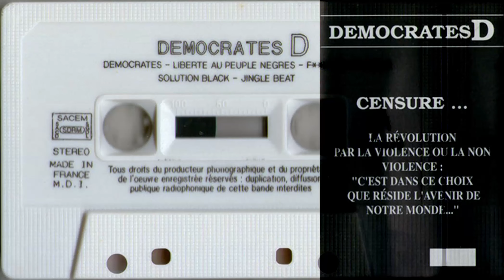HD - Democrates D ‎- "Censure ..." - 1991 - Rare K7 Album complet - "Boost Edit"**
**Edit Fast Boost : numérisation K7 neutre + Equalisation + Amplification (ss Premiere). version plus fine ss Ableton à venir.
Censure ... 1991 Album K7
La révolution par la violence ou la non violence : "C'est dans ce choix que réside l'avenir de notre monde ..."

Tracklist
A1 Democrates
A2 Liberté Au Peuple Negres
A3   F**k Les Stupides
A4   Solution Black
A5   Jingle Beat
B1 Afrique Tolérance
B2 Non Politique
B3 Censure (Sur Les Keufs)
B4 (IL/BJ/MM)
B5 Crack

Découpage à venir ;)